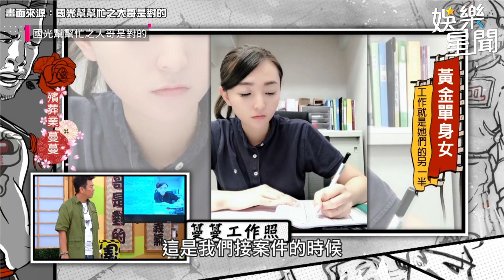殯葬正妹身材火辣到大體會退冰？趴床撅臀洩豪乳 張立東色虧：大體碰完碰海綿體｜@star_world